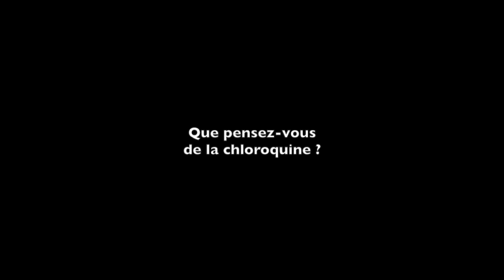#53-19 Forum Café